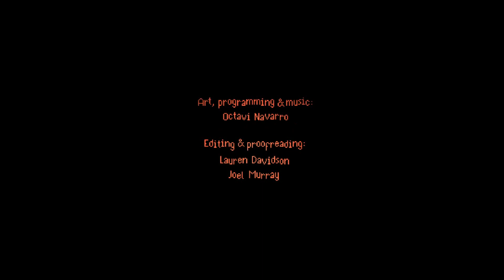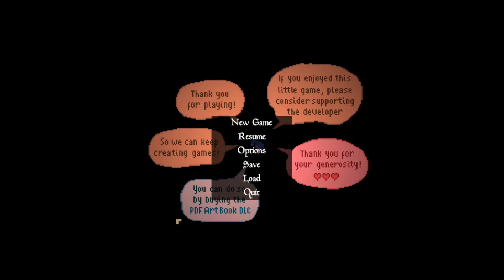The Supper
The Supper is a short adventure game about the darkest side of the human soul. Ms. Appleton was always a wellspring of kindness, until The Voice started talking to her.